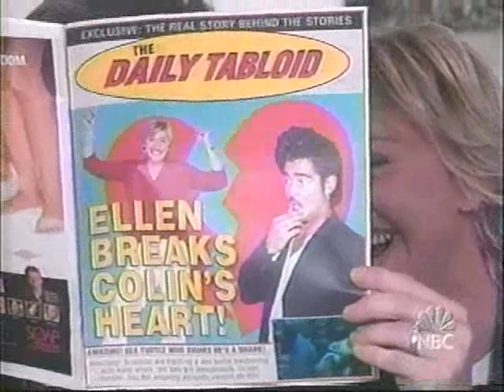Colin Farrell on Ellen Part 1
Colin James Farrell, guest in Ellen Degeneres show.